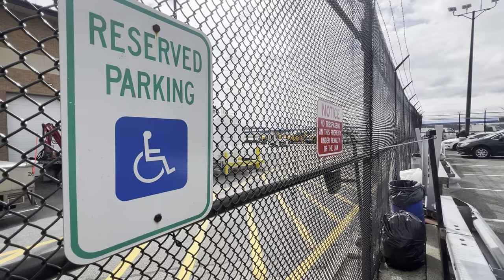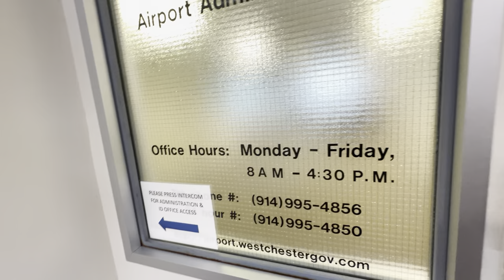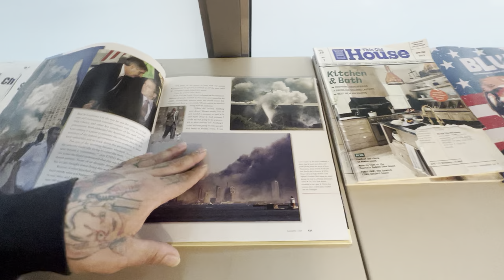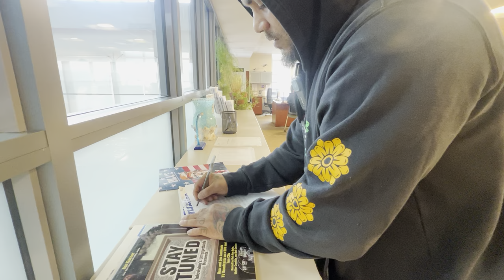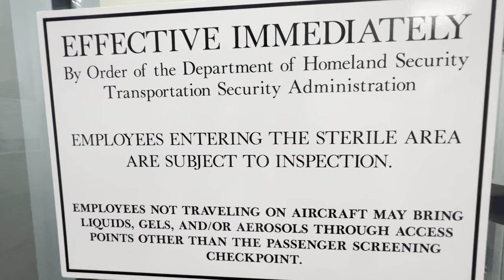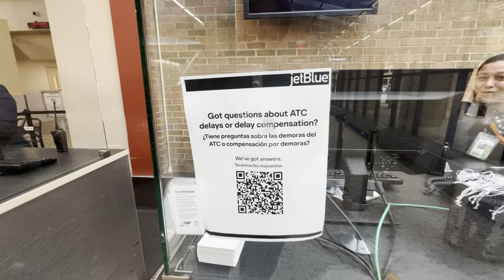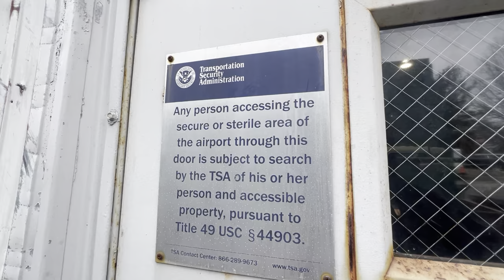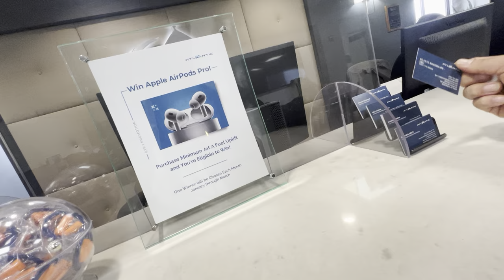Westchester County Airport ! 8 POLICE RESPOND !!